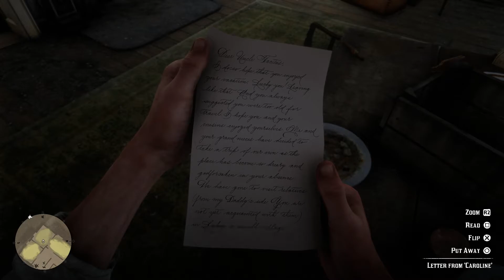RDR 2 Guarma 1 Part 18 – PS4